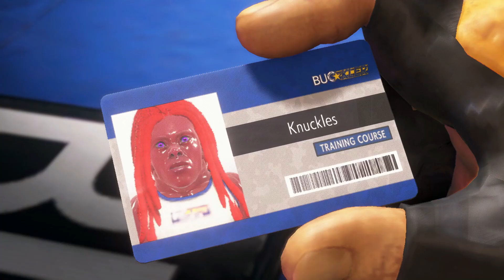WE TRIED MAKING SONIC IN STREET FIGHTER 6 BUT...